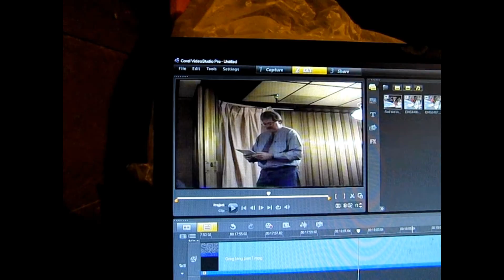M.K.Davis takes a critical look at "The Making of Bigfoot" by Greg Long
Author Greg Long speaks at the Western Bigfoot Society in Portland Oregon. This is a point by point look at what the author has to say about Roger Patterson and his film.